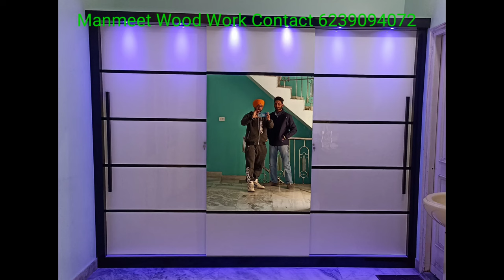latest wardrobe designs 2023 | wardrobe design for bedroom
hello friends is video mein apko 2023 latest wardrobe ke design milenge

Manmeet Wood Work

latest wardrobe designs 2023
wardrobe design for bedroom
latest wardrobe design
latest wardrobe designs with dressing table
latest wardrobe
latest wardrobe laminate design
latest wardrobe mica design
latest wardrobe design for bedroom
latest wardrobe sunmica design
wardrobe design
cupboard design
latest sliding wardrobe designs 2023
sliding wardrobe
sliding cupboard
sliding wardrobe design
sliding wardrobe design for bedroom
sliding cupboard design for bedroom
wardrobe design
wardrobe design ideas
cupboard design ideas
cupboard design for bedroom
wooden wardrobe design
wooden cupboard design
bedroom wardrobe design
almari design
almirah design
new almirah design 2023
new wardrobe design 2023
sliding almirah design for bedroom
bedroom cupboards new model
modular bedroom wardrobe design
new cupboard designs 2023
latest wardrobe designs 2024
wardrobe colour combination
wardrobe sunmica design